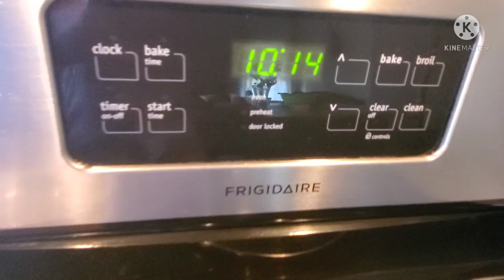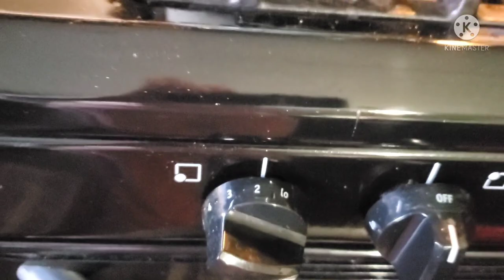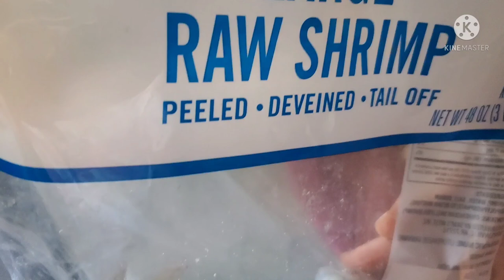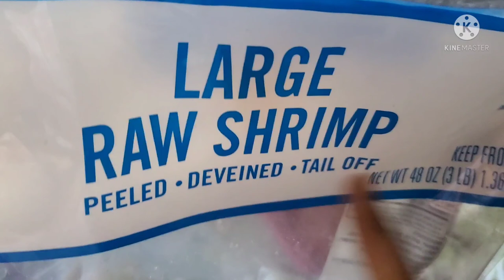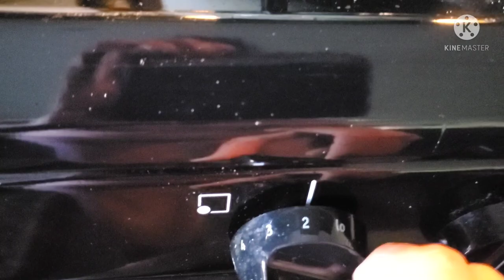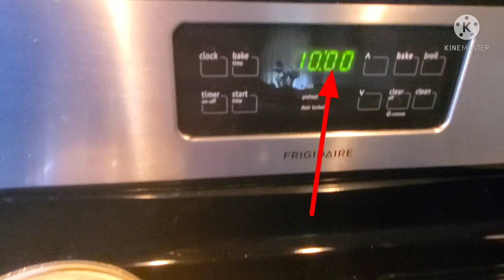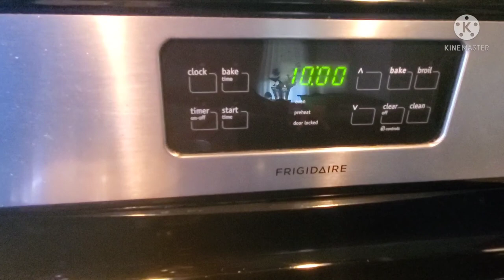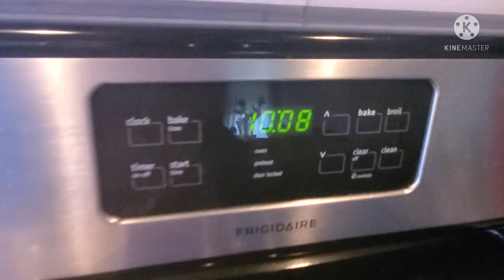Vazhai ilai channel usa Halloween celebration tamilvlog 2021/south indians rasam/simple prawn fry